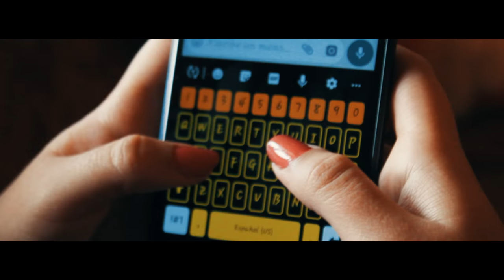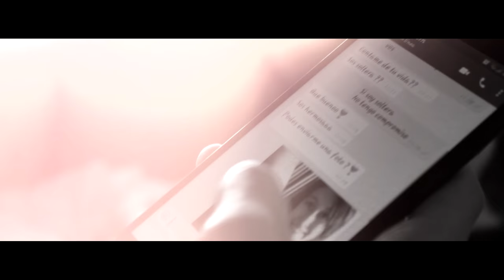Sergio Vieira y Su Grupo - Cuida Bien Tu Celular (Video Oficial)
Music video by Sergio Vieira y Su grupo performing Cuida Bien Tu Celular.

Oberá - Misiones - Argentina

Candelaria - Misiones - Argentina.